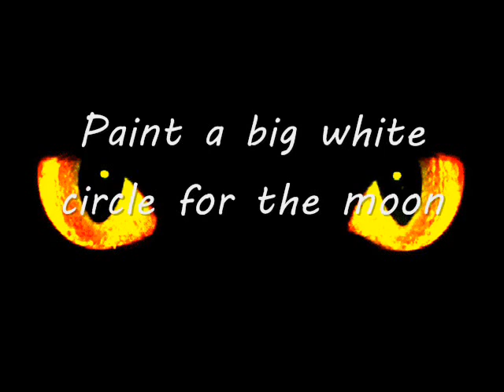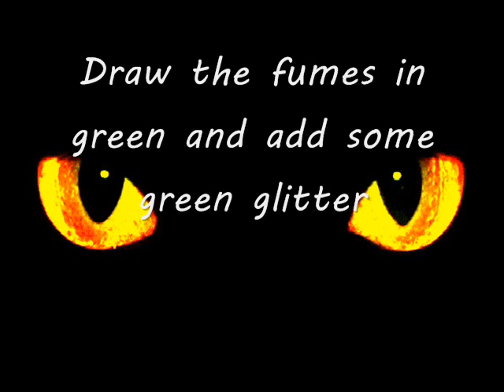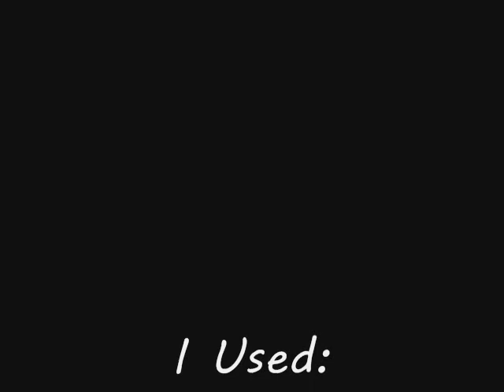Nail Tutorial: Halloween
Hi! This is my third halloween tutorial. Hope you liked it!